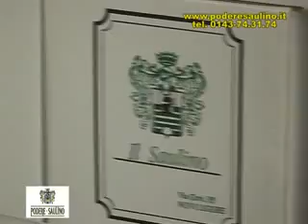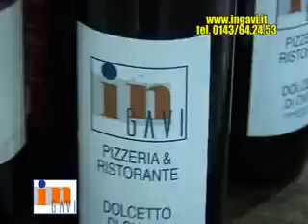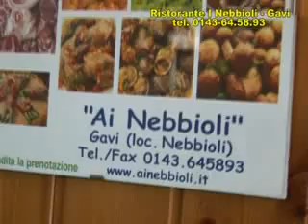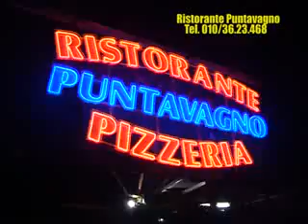TUTTI PAZZI PER LA LIGURIA (PUNTATA 1, PARTE TERZA)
Trasmissione televisva TUTTI PAZZI PER LA LIGURIA, ideata e condotta da SANDRO SCARRONE per TELEGENOVA e TELELIGURIA.

PUNTATA 1 (TERZA PARTE  )

Si parla di cultura, mestieri, arte,. paeesaggi, gastronomia, luoghi di Liguria.

Un viaggio itinerante alla scoperta di luoghi da esplorare.